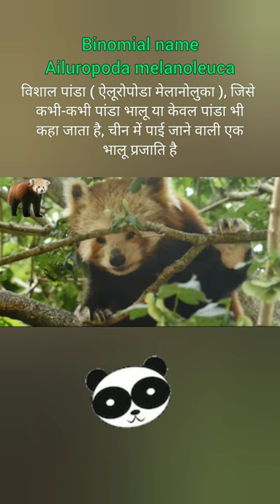Giant Panda🐼 :विशाल पांडा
🌹 Special thanks to Wikipedia for content & Images

Video owner :-
Thanks to all Respected owners